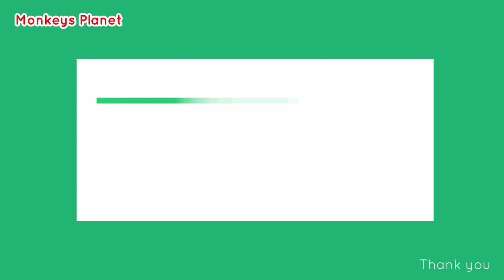So pity..!!Jerry very exhausted nearly fall down from tree| Jerry grabbed food a little bit from mom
hello! every body that watching my videos. Now I want to show new update : So pity..!!Jerry very exhausted nearly fall down from tree| Jerry grabbed food a little bit from mom.